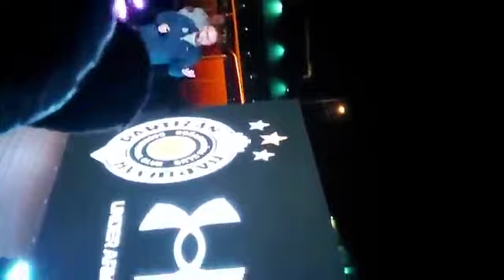Prezentacija novih dresova KK Partizan za sezonu 2021/22 FULL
Magazin za sportsku kulturu